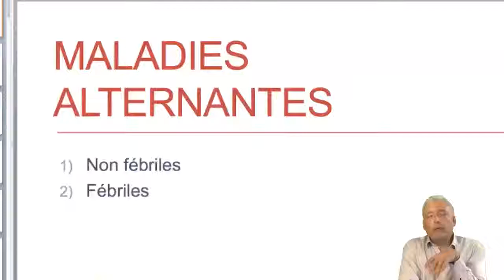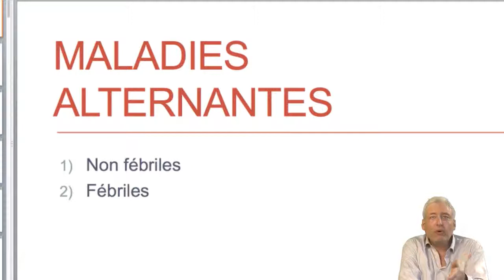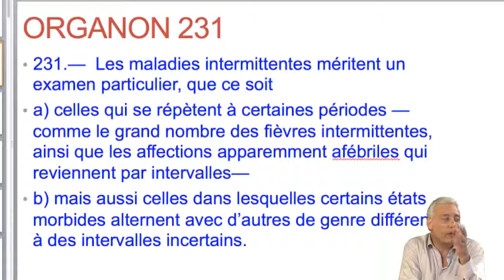Les maladies alternantes - Formation homéopathique - Planète Homéo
Les maladies peuvent se révéler par crise, à intervalles réguliers. Ces maladies périodiques ou alternantes relèvent surtout des miasmes psorique, tuberculeux ou syphilitique, mais quasiment jamais de la sycose.